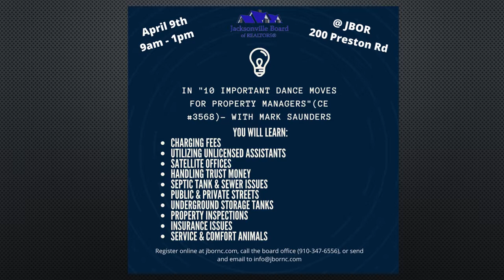Upcoming Events - March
Check out what we have upcoming!